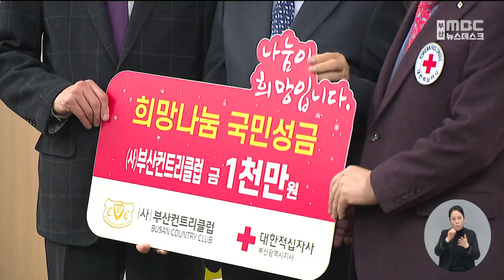2024년 적십자회비 ′희망나눔 성금′ 모금 시작(2023-12-08,금/뉴스데스크/부산MBC)